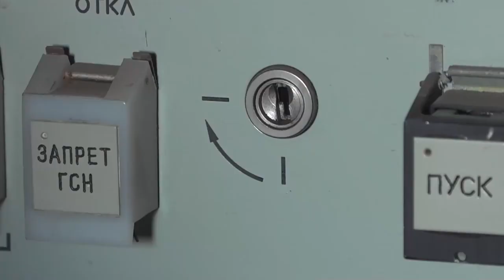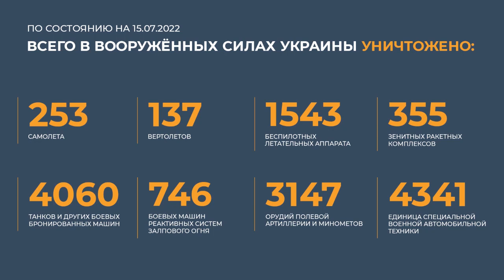⚡️ Брифинг Минобороны РФ за 15 июля. Винница - удар по дому офицеров.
◽️ Вооруженные Силы Российской Федерации продолжают специальную военную операцию на Украине.

◽️ В результате высокоточных ударов по пунктам временной дислокации 40-й артиллерийской бригады и националистического формирования «Кракен» в городе Харьков уничтожено до двухсот националистов, в том числе около 50 иностранных наёмников и 19 единиц вооружения и военной техники.

💥 Точечными ударами ВКС России по местам дислокации националистического формирования «Правый сектор» в городе Артёмовск Донецкой Народной Республики уничтожено около трёхсот националистов и до 30-ти единиц бронированной и специальной автомобильной техники.

💥 В результате удара по пункту временной дислокации 45-й артиллерийской бригады ВСУ в районе населенного пункта Щербаки Запорожской области уничтожена казарма, в которой находилось более 70-ти военнослужащих. В районе населенных пунктов Луговое и Новоандреевка Запорожской области огнем артиллерии уничтожено до 70-ти националистов и 11 единиц бронетанковой техники 128-й горно-штурмовой бригады ВСУ.

💥 14 июля высокоточными ракетами морского базирования «Калибр» нанесён удар по зданию гарнизонного дома офицеров в городе Винница.

◽️ В момент удара на данном военном объекте проходило совещание командования украинских воздушных сил с представителями иностранных поставщиков вооружений по вопросам передачи ВСУ очередной партии самолётов, средств поражения, а также организации ремонта украинского авиационного парка. В результате удара участники совещания уничтожены.

💥 Высокоточным оружием ВКС России за сутки уничтожены: пять пунктов управления и узлов связи, в том числе 10-й десантно-штурмовой и 1-й танковой бригад ВСУ в районах: Прасковиевка Донецкой Народной Республики и Просяная Днепропетровской области, пусковая установка зенитного ракетного комплекса «Бук-М1» в районе населенного пункта Соль Донецкой Народной Республики, а также живая сила и военная техника в 43-х районах.

◽️ В рамках контрбатарейной борьбы поражены два взвода украинских реактивных систем залпового огня, два артиллерийских взвода гаубиц «Гиацинт-Б» на огневых позициях в районе населенного пункта Дзержинск Донецкой Народной Республики, а также подразделения артиллерии на огневых позициях в 84-х районах.

💥 Оперативно-тактической и армейской авиацией, ракетными войсками и артиллерией за сутки поражено 18 пунктов управления, а также живая сила и военная техника в 211-х районах.

✈️ Истребительной авиацией ВКС России за сутки сбиты два самолета МиГ-29 воздушных сил Украины в районах населенных пунктов Славянск и Дружковка Донецкой Народной Республики.

💥 Российскими средствами противовоздушной обороны сбиты два самолета Су-25 воздушных сил Украины в районе населенного пункта Бармашово Николаевской области, а также девять украинских беспилотных летательных аппаратов в районах населенных пунктов Балаклея, Изюм, Песчаное, Терновая Харьковской области, Новая Каховка Херсонской области и Веселая Тарасовка Луганской Народной Республики.

◽️ Кроме того, в районах населенных пунктов Харцызск, Коровий Яр, Ханженково Донецкой Народной Республики, Андреевка Харьковской области, Томарино Херсонской области перехвачены девять снарядов реактивной системы залпового огня «Ураган».

📊 Всего с начала проведения специальной военной операции уничтожены: 253 самолета, 137 вертолетов, 1543 беспилотных летательных аппарата, 355 зенитных ракетных комплексов,  4060 танков и других боевых бронированных машин, 746 боевых машин реактивных систем залпового огня, 3147 орудий полевой артиллерии и минометов, а также 4341 единица специальной военной автомобильной техники.

Операция " ZOV " 🇷🇺
Фронтовые сводки, последние новости, военкоры , новости с карты боевых действий